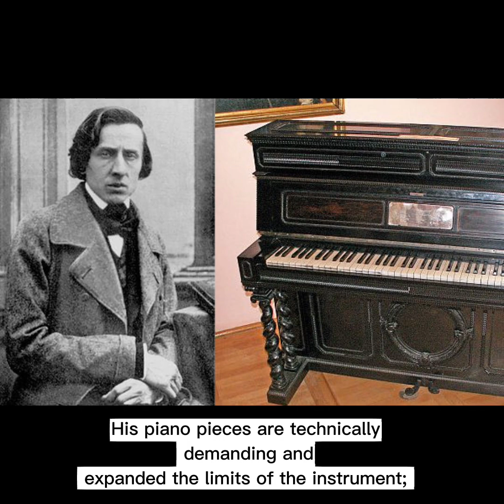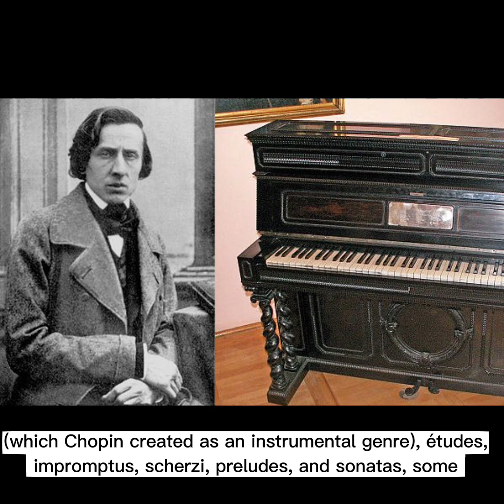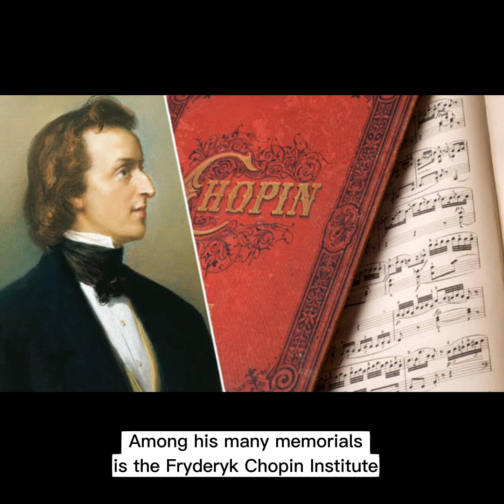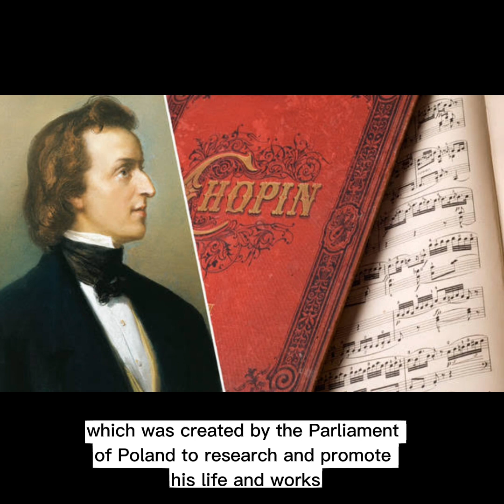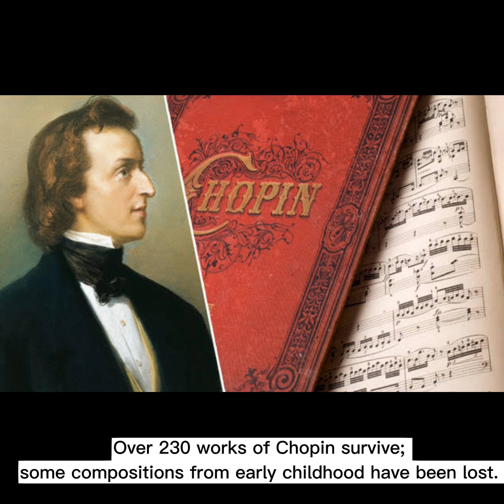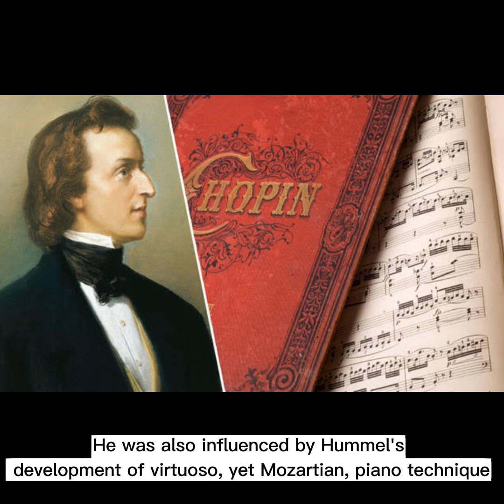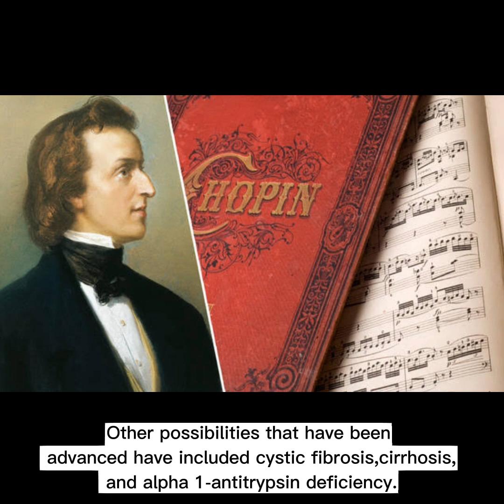GROUP 1 FREDERIC CHOPIN